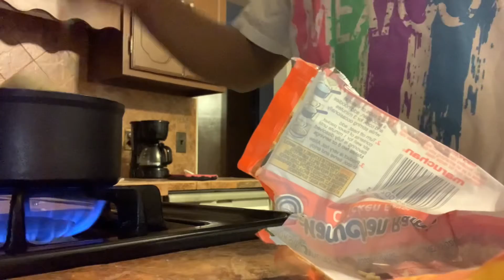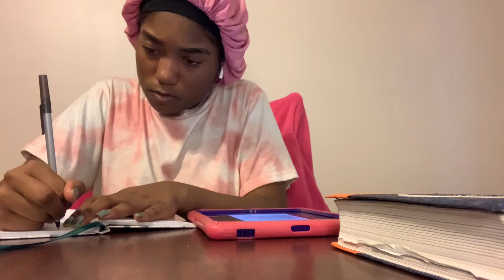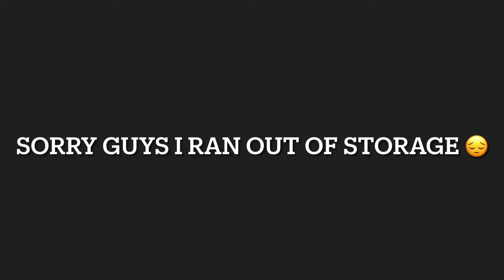Self care to end the year *Saying goodbye to 2020 ✌🏾*